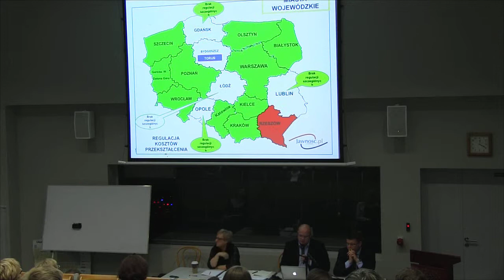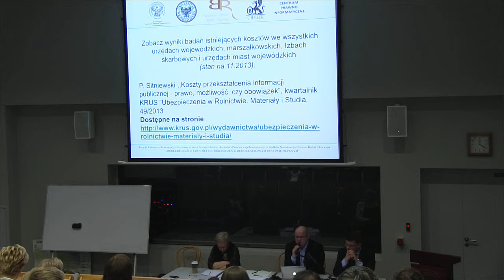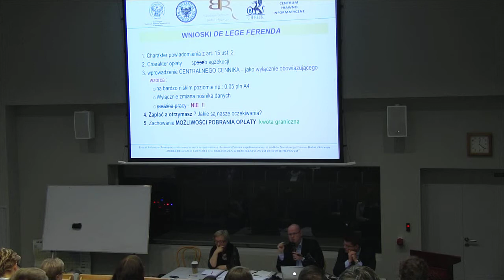Konferencja zatytułowana „Nadużywanie prawa do informacji publicznej” - część 7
Głos zabierają:
- prof. Małgorzata Jaśkowska, sędzia NSA
- dr Piotr Sitniewski, Prezes Fundacji Jawność.pl

Konferencja została zorganizowana w ramach projektu badawczo – rozwojowego
realizowanego na rzecz bezpieczeństwa i obronności państwa pt. „Model regulacji jawności i jej ograniczeń w demokratycznym państwie prawnym” współfinansowanego ze środków Narodowego Centrum Badań i Rozwoju.

Wszystkie nagrania wraz z komentarzem Sieci Obywatelskiej Watchdog Polska dostępne są na stronie

Nagrania dokonała Sieć Obywatelska Watchdog Polska